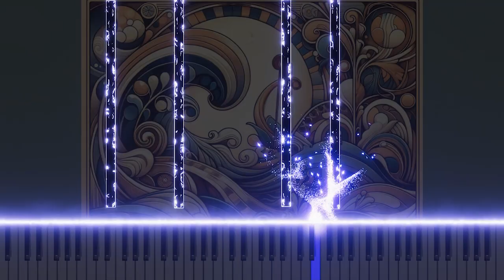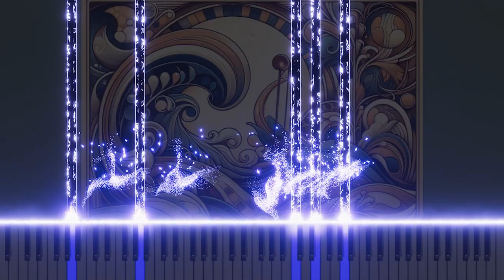Vivaldi's Mandolin Concerto in C RV425 2.Largo: Piano's Serene Melodies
Antonio Vivaldi's Mandolin Concerto in C major, RV425, 2.Largo, has been arranged on the piano. The song explores the calm and meditative sensibilities of classical music with the delicate and calm tone of the piano.